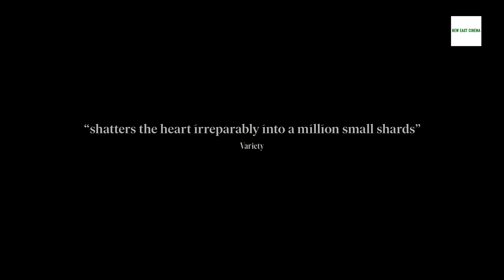Safe Place (Sigurno mjesto) Trailer | New East Cinema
A family's life is turned upside down as one brother fights for the life of another in this heart-wrenching Croatian debut.

New East Cinema is a London-based collective working to deliver the most recent and exciting auteur-driven cinema from Eastern Europe and Central Asia to the UK as a means of alternative distribution.

The series goes in search of filmmakers who ask what this ‘post-Soviet’ or ‘post-socialist’ landscape may look like and what legacy it bears in their countries. Whether surreal, outright fantastical, outlandish or sobering, these films share a hunger for personal and authentic storytelling and ways of seeing.